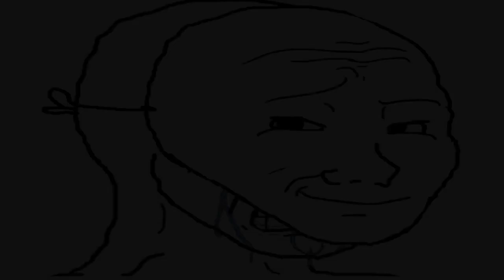The EFAP Ragnarök Saga: Synthetic Man - The N-word Enjoyer